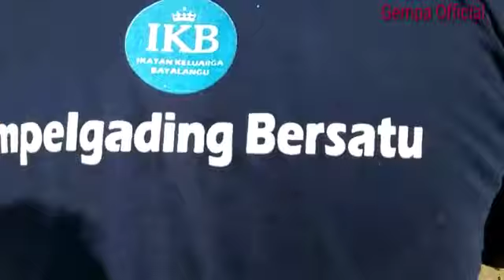Jelang Musim Penghujan, Pemuda GEMPA Desa Bayalangu Kidul Gelar Aksi Pungut Sampah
Cirebon, Journalnews,- Sejumlah pemuda-pemudi dan ibu-ibu serta orang dewasa kompak melakukan aksi memungut sampah, mereka adalah para pemuda yang tergabung di  organisasi  Gerakan masyarakat pemuda ampel gading (GEMPA) Official Bersatu, asal Blok 1 Ampel gading Gagang ilir (GALIR) Rt. Rw. 04.02 Desa bayalangu kidul, Kecamatan gegesik, Kabupaten Cirebon, Provinsi Jawa Barat. Minggu (6/10/2019).

tampak, mereka sangat kompak bersemangat untuk memungut sampah di sepanjang jalan hingga saluran air dan selanjutnya sampah tersebut di bakar dan dibuang pada tempatnya, dilingkungan desa setempat.

Ketua organisasi pemuda GEMPA bersatu, Jaeni atau lebih dikenal dengan sebutan nama:  Bang Jek mengatakan, bahwa" aksi bersih-bersih sampah yang dilakukan para  pemuda-pemudi Gempa ini atas kemauan diri kita sendiri, walaupun alat pembersih yang kami gunakan terbilang sederhana, tapi keinginan dan tekad mereka tetap semangat untuk bersama ini kita bisa. katanya

Sambungnya, Jaeni (Bang Jek), kami para pemuda GEMPA ini hanya ingin lingkungan tempat tinggal kami khususnya di blok ampel gading tetap bersih dan asri, selain itu kami laksanakan pembersihan sampah-sampah tersebut dilakukan kurang lebihnya 1 bulan dua kali atau setengah bulan sekali, di hari libur ( Minggu ) pagi, ujarnya

Sementara itu, titik lokasinya pembersihan tersebut yaitu dari Rt 01. Hingga Rt 05  Blok ampel gading desa bayalangu kidul, selain itu, juga kedepanya kami akan lebih peduli sosial lagi  dan terutama untuk berbagi terhadap sesama seperti  anak yatim dan orang jompo. ucapnya

"Kami harapkan kedepan melalui kegiatan ini semoga para pemuda-pemudi GEMPA tetap bersama-sama menjaga persatuan dan kesatuan tokoh pemuda dengan masyarakat kabupaten cirebon. agar tetap terjaga dengan baik, solid, dan semakin dekat dengan masyarakat luas, Serta masyarakat mulai sadar bahwa"pentingnya dalam menjaga kebersihan yang dimulai dari lingkungan sekitar kita, kami berharap masyarakat sadar bahwa  pentingnya dalam menjaga kebersihan lingkungan. Menjelang musim penghujan. ujar Jaeni (Jek)

Laporan: Wadira